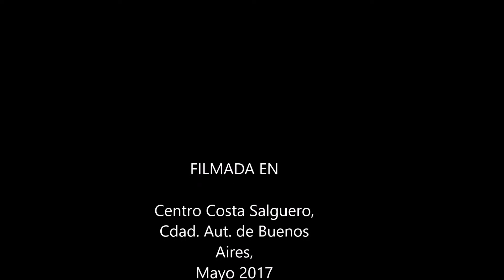fxcomiccon - 7ma Edición Argentina ComicCon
Un trabajo muy interesante que nos comparte la escuela de efectos especiales para cine El Sótano FX.